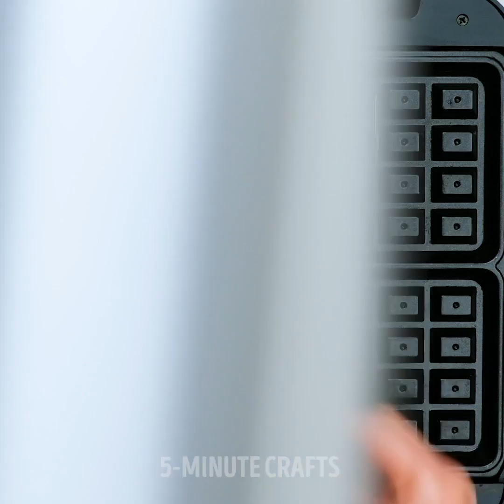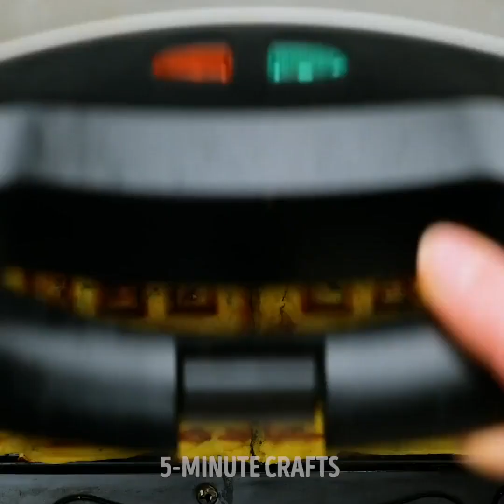Simple Cooking Tips, Smart Kitchen Hacks And Tasty Recipes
TIMESTAMPS
0:01 Mini Eggs
0:23 Dumpling Making Trick
0:42 Simple Orange Hack

Amazing kitchen hacks, delicious recipes and cooking tips 😋